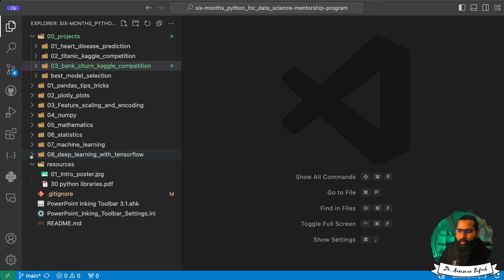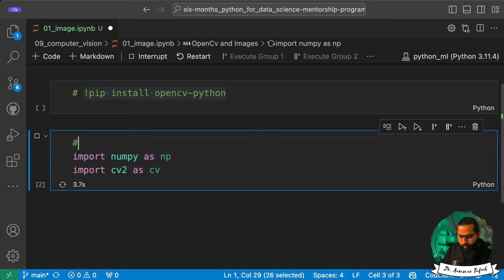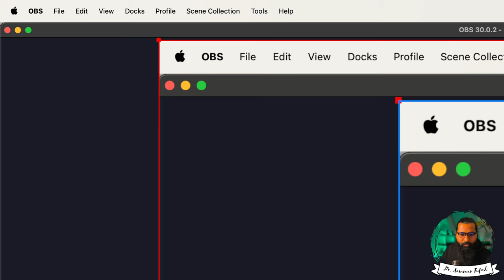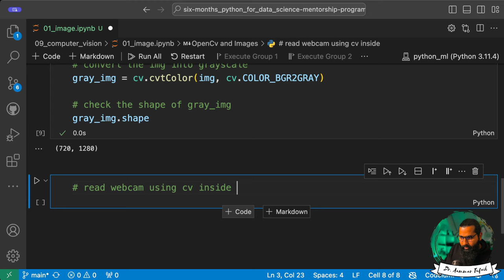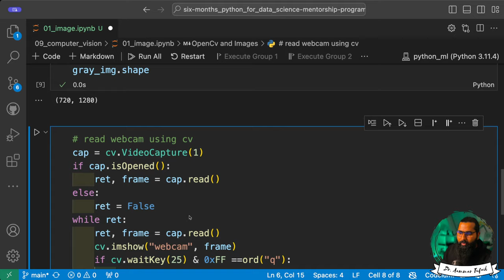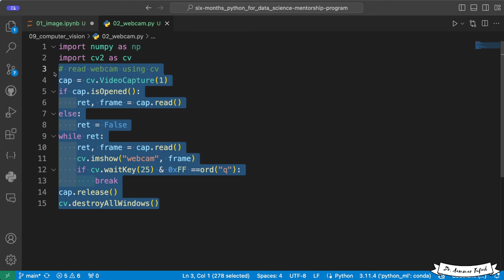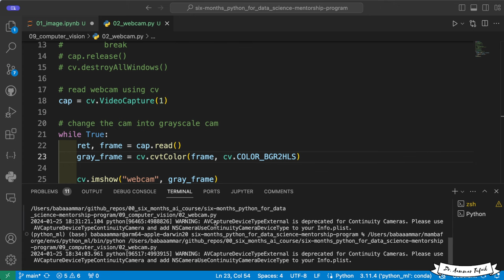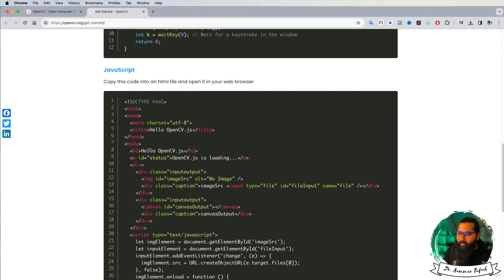Computer vision in Python